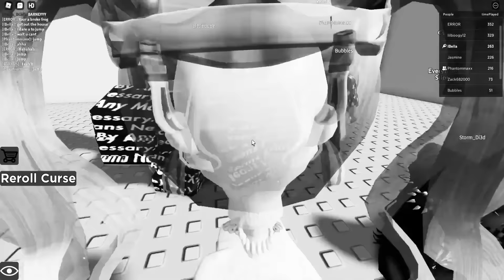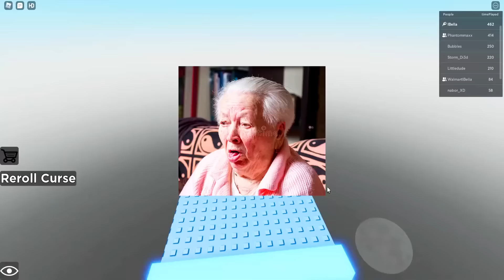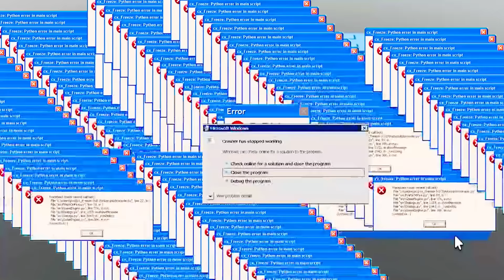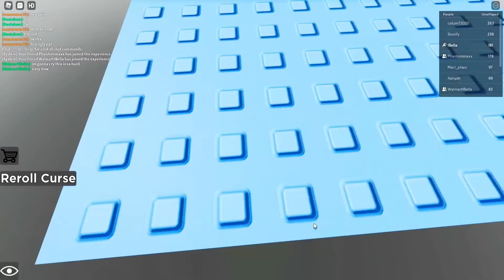ROBLOX RANDOM CURSES!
🍉୨ hihihi its me belala and today i'm in roblox RANDOM CURSES with one of my best friends phantomaxx hehe this was so much fun and we got some pretty funny and random curses so I hope u guys all enjoy! What games should I play next! also sorry for NOT POSTING FOR 2 WEEKS i started my last yearr of schoolA AA